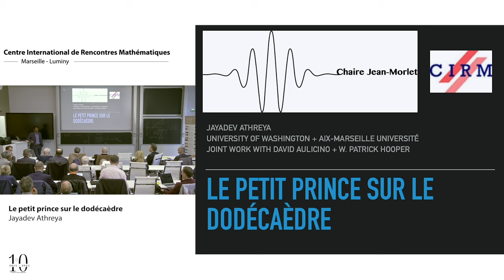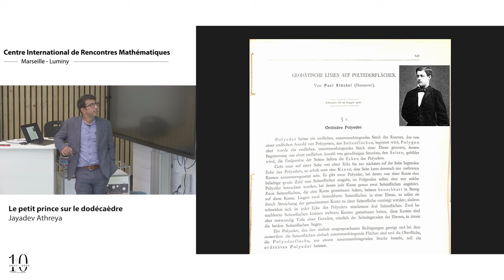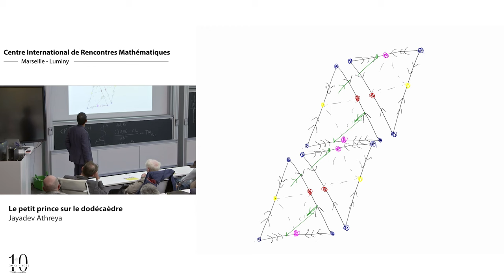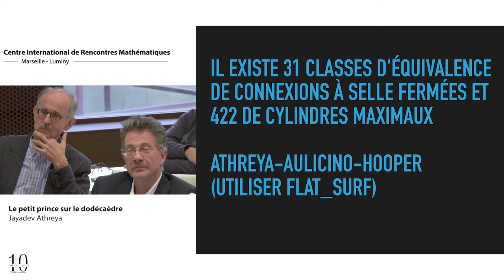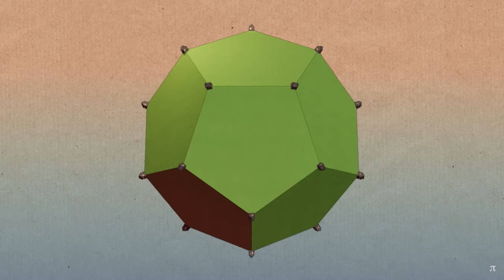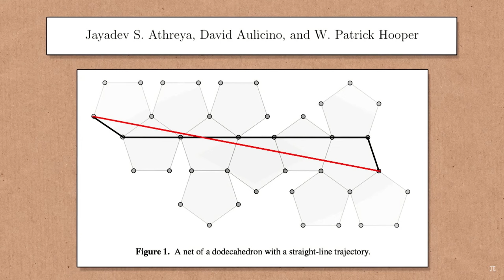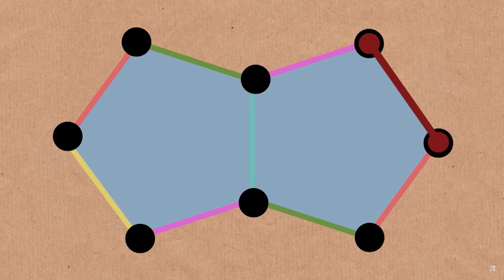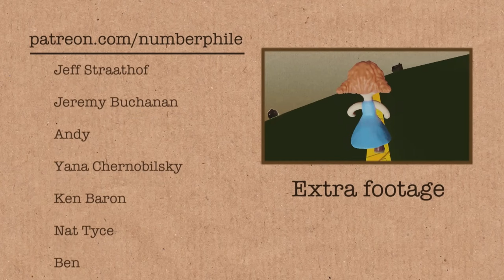Jayadev Athreya : Le Petit Prince sur le dodécaèdre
Launched in 2013 at CIRM with Aix-Marseille University, CNRS, the Société Mathématique de France and the City of Marseille, the Jean Morlet Chair celebrated its tenth anniversary in November 2023.
Past chairholders gave a talk on Wednesday November 8, 2023 to celebrate the anniversary.

At CIRM
By Le Chromophore